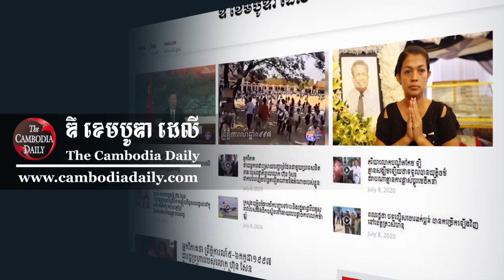លោក អាឡិច៖ រដ្ឋាភិបាល​គ្រោង​សង់​បង្គោល​អគ្គិសនី​កាត់​ព្រៃឡង់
លោក អាឡិច៖ រដ្ឋាភិបាល លោក ហ៊ុន សែន គ្រោង​នឹង​សាងសង់​បង្គោល​អគ្គិសនី​កាត់​ព្រៃឡង់ តភ្ជាប់​ពី​ប្រទេស​ឡាវ មក​កម្ពុជា។ សកម្មភាព​នេះ​ជា​ហានិភ័យ​សម្រាប់​ព្រៃឡង់ ដែល​អាច​ពុះ​ច្រៀក​ព្រៃឡង់ និង​ឆ្លៀត​ឱកាស​កាប់​ឈើ​បង្ហើយ​ឲ្យ​អស់​តែ​ម្ដង។